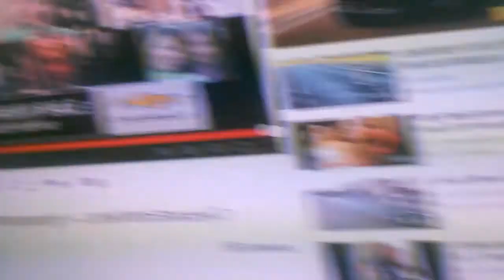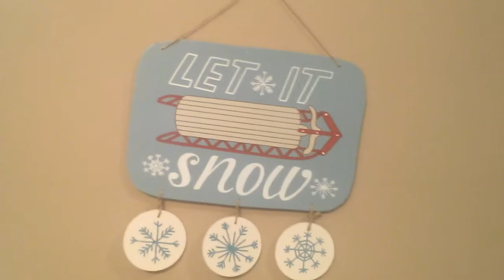Slim Down Update and Mini Christmas Tour!! - LifeWithStaceyD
CHRISTMAS AND HOLIDAY CARD EXCHANGE ADDRESS!!!